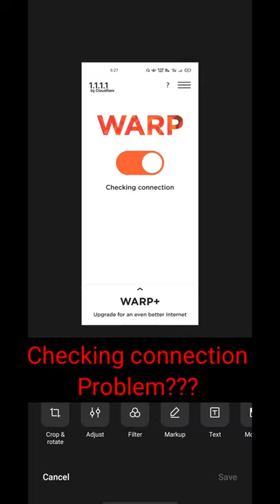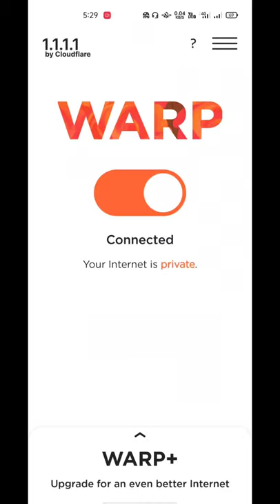1.1.1.1 VPN PROBLEM SOLVE😍😍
Hi welcome to the channel guys I hope you enjoy this video

Tage
1111 vpn for pubg not working ,pubg ban in bangladesh
pubg login problem in bangladesh
how to fix pubg login problem bangladesh
how to login with vpn after pubg ban bangladesh
pubg ban news bangladesh
pubg ban news bangladesh today
best vpn after pubg ban bangladesh
pubg login error bangladesh
how to fix login problem bangladesh
kingsman aqua
1111 vpn connection prpblem,
1111 vpn problem
pubg server busy error problem in Bangladesh
1111 vpn for pubg not working ,
1111 vpn connection prpblem,
1111 vpn problem